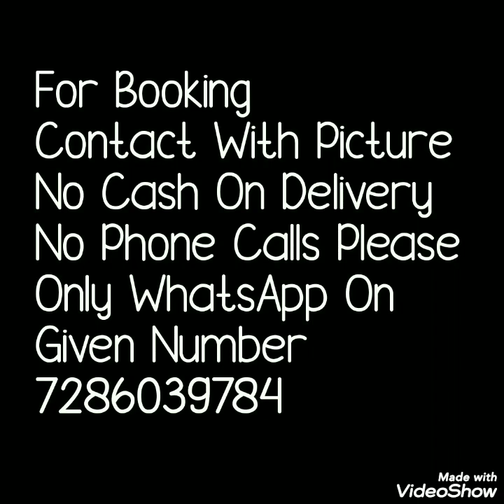Plain Saree With Contrast Blause Kota Cotton Saree With Beautiful Tussle कोटा साड़ी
Hello all..
todays collection plane kota saree with  contrast blause.beautiful saree with tussle at pallu. office ware collection.

1 . watsup for order: 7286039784
 2. no negotiations please
 4.Sorry, cash on delivery service is not available
 5.payment can send through RTGS,,google pay or paytm,account transfer.
 6.Dispatch will be with in 2 3 day after payment
 7.After dispatching we will send you courier number through watsup
 8.Depends on distance item will receive.normally 7 to 10 working days
 9.Take video at the time of parcel open
10.if you find any damages you can returned to same address
11.we supply all over  india,and overseases also.